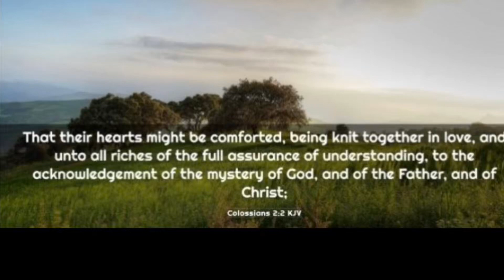Knit together in love